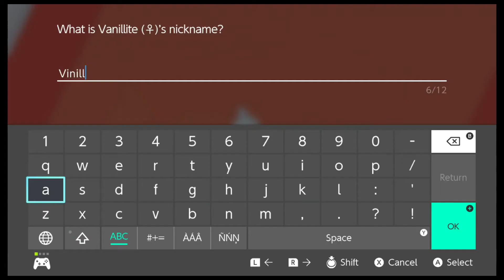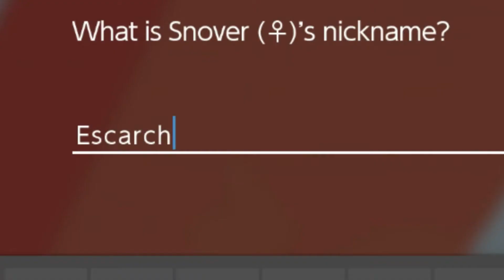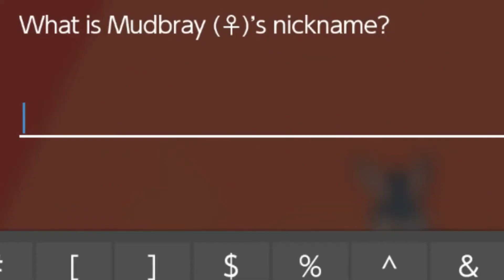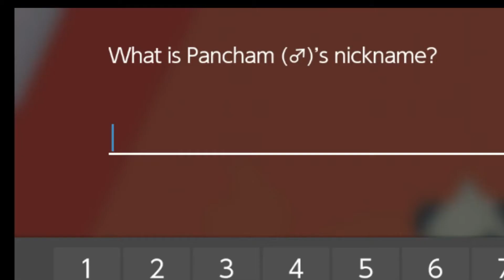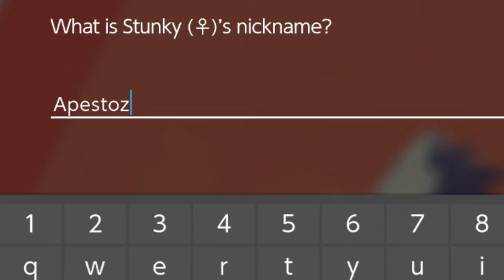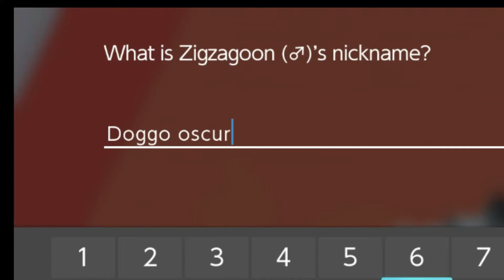Pokemon Espada - parte 1- Un mundo semiabierto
Gameplay de Pokemon Espada para nintendo switch.

Comenzamos con Pokemon Espada. Nos Salteamos el intro en el que consiste de una introduccion del mundo pokemon y como funciona, y mostramo directamente el mundo con sus nuevas mecanicas.